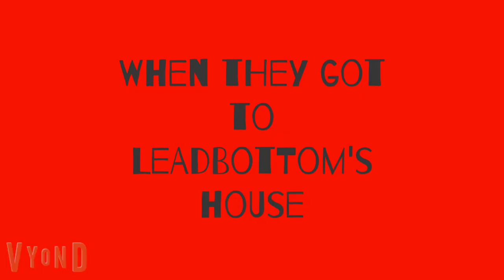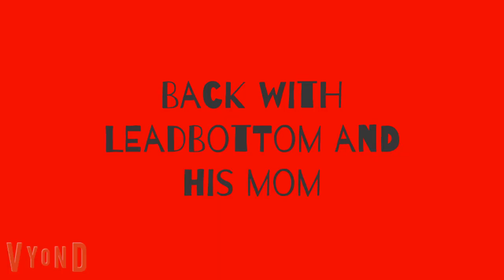Leadbottom escapes from Hell/Grounded (Please read description)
Originally, I was planning to have Leadbottom be shown returning to Vyond City in the courthouse where he got his well-deserved sentence. But I opted against it because I felt like he would pop up during a trial, so I picked somewhere else for him to return to Vyond City at.